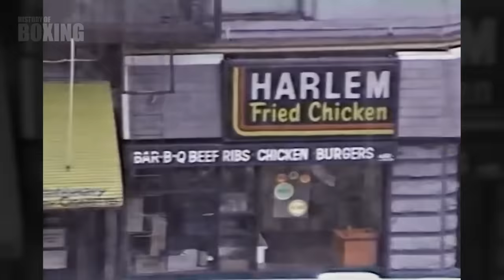When Mike Tyson BURIED the Gang Leader's Career! It's worth seeing!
This story dates back to the year 1986, at the legendary Madison Square Garden arena. A young Iron Mike squared off against the boxer Mitch Green, who was known for being a leader of one of the New York gangs. However, the climax of this tale extended far beyond the boxing ring, leading to a brutal street fight in Harlem. The aftermath: Tyson with a broken arm, and Green with a swollen shut eye, bruises on his face, and an unpleasant cut on his nose.